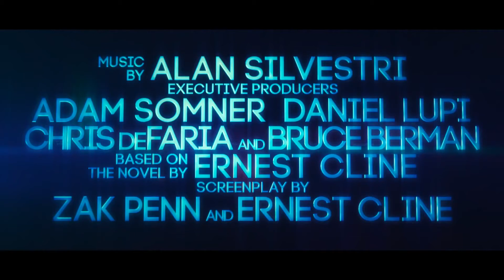Первому игроку приготовиться / Ready Player One. 2018 / 12+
Действие фильма происходит в ближайшем будущем. Когда основатель виртуальной игры OASIS находится на пороге смерти, он предлагает игрокам свое миллиардное состояние как приз в охоте на пасхальное яйцо в OASIS. Молодой изгой по имени Уэйд Уотт сбегает от своей рутинной работы, регистрируясь в OASIS. Он не единственный, кто хочет выиграть.

О фильме
Новый фантастический триллер «Первому игроку приготовиться» (2018) переносит зрителя в далекий 2045 год, когда в мире развиваются серьезные проблемы, которые становятся основоположниками энергетического кризиса.
Сюжет приключенческого боевика основан по одноименному фантастическому роману известного американского писателя. Научно-фантастический роман вышел в свет в 2011 году и сумел привлечь внимание многих читателей, которые оставляли хорошие отзывы о книге. Несмотря на то, что лента была отснята еще в 2017 году, премьеру перенесли на 2018 год, так как она могла стать соперником при выходе других фантастических кинолент.
Пройдет всего несколько десятков лет и человечество столкнется с серьезными проблемами, которые пагубно скажутся на жизни земного населения. Каждый человек будет бороться за свою жизнь и жизни своих родных. Никому, даже за огромные деньги, не удастся избежать кризиса, поэтому ученые со всего мира будут пытаться создать реальный выход из данной ситуации. А весь земной хаос в картине «Первому игроку приготовится» начнется из-за необдуманного и неправильного использования земных ресурсов. На протяжении долгих лет уже велись разговоры о катастрофической нехватке необходимых ресурсов, которые выделяет нам природа. Но не желая вникать во всю серьезность надвигающейся проблемы, люди продолжали засорять атмосферу и неразумно использовать природные ресурсы.
И вот настало время, когда Земля не выдержала и заставила человечество расплачиваться за свои поступки. С каждым днем ситуация ухудшается. Большинство городов уже испытали катастрофический энергетический хаос, а те жилые пункты, к которым не пришел кризис, находятся наготове, ожидая его с минуты на минуту.
Ни один житель планеты не сможет спастись или спрятаться, чтобы переждать. Правительство и мировые ученые не могут найти выход из этой ситуации, являясь бессильными перед силой природы. Разъяренные и перепуганные люди не понимают, что делать и куда бежать.
В городах в картине «Первому игроку приготовиться» (2018) отменили все развлечения, поэтому многие жители, несмотря на ситуацию в Мире, посещают сомнительные подпольные заведения. Чтобы избежать лишних проблем и занять чем-то перепуганных жителей, гениальный и состоятельный Джеймс Холидей решает создать игровой квест «ОАЗИС» где люди должны в виртуальной реальности отыскать «пасхальное яйцо». Кто первым отыщет его, тот получит огромное состояние миллиардера.
Обнаружить тайник удалось обычному юноше, который даже не подозревает, что теперь на него открыта охота другой организацией.

Оригинал: Ready Player One
Год выхода: 2018
Страна: США
Режиссер: Стивен Спилберг
Сценарий: Эрнест Клайн, Зак Пенн
Актеры: Тай Шеридан, Оливия Кук, Бен Мендельсон, Лина Уэйте, ТиДжей Миллер, Саймон Пегг, Марк Райлэнс, Филип Чжао, ...
Продюсеры: Дональд Де Лайн, Дэн Фара, Кристи Макоско Кригер, ...
Жанр: фантастика, боевик, приключения
Возраст: 12+
Рейтинг MPAA: PG-13 (детям до 13 лет просмотр не желателен)
Длительность: 140 мин. = 02:20
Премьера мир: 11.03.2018